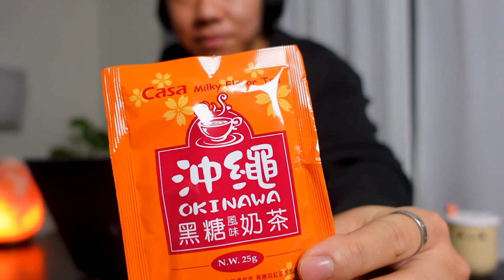2 Hour ANIMEDORO Study With Me [Quiet Lo-Fi Study Music 🎶]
In this video, I bring you the second-ever ANIMEDORO study with me. In the next two hours, we'll get some studying done, be productive, and most importantly watch some anime together. The concept of Animedoro is working at your own pace for 40-60 minutes before taking a break for anime. So if I stop before you, pause the video and keep working for as long as you feel comfortable. I have included some of my favourite lofi beats 🎵 for you to listen along to, but feel free to mute and listen to your own music.

Credit: for those of you wondering what Animedoro is, check out the original video from Josh Chen

⌛ Timestamps
[00:00:37] - Study Block #1
[00:47:56] - Anime Break #1
[01:09:50] - Study Block #2
[01:53:52] - Anime Break #2

Hi friends, welcome to the channel. My name is Eric Sun and I'm a medical student at McMaster University (Class of 2023).  I make videos about academics, studying, tech reviews, life, and everything in between. Tune in to hear more about my journey through medicine! I make videos (approximately) every week.  I would love to speak with you and learn more about your journey! Have a wonderful day :)

📚 MCAT BOOKS
The Princeton Review
Examkrackers 101 Passages in MCAT Verbal Reasoning

🩺FUN MEDICINE RELATED ITEMS
3M Littmann Classic III Stethoscope
Netters Anatomy Flashcards
Netters Anatomy Coloring Book
Netters Anatomy Atlas

🎥 GEAR I USE TO FILM THESE VIDEOS
BenQ 24’ Monitor
Studio Lighting
Echo Dot
Wireless Keyboard
Wireless Mouse
X-Box Controller

If you’d like to reach me, I’d love to hear from you.  I try my very best to reply to messages :)